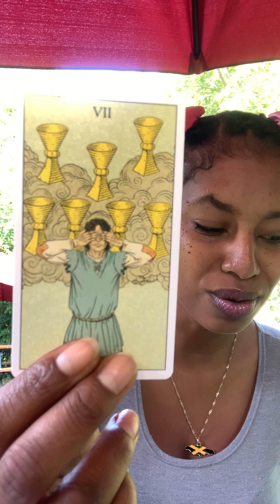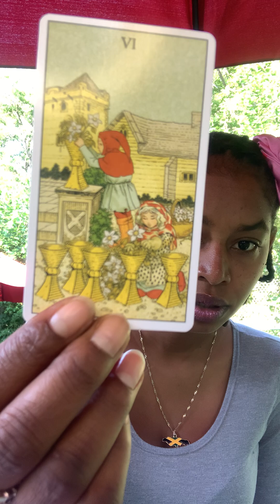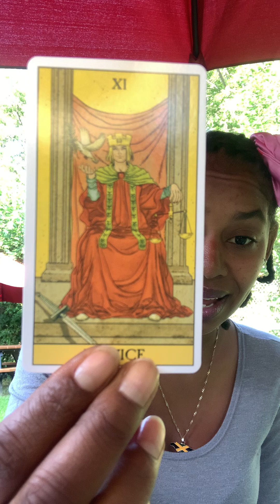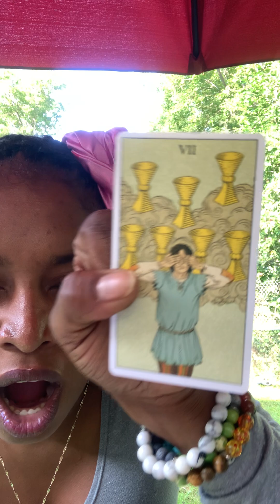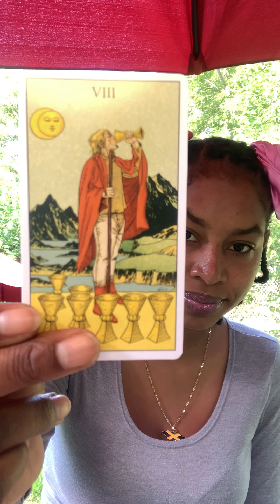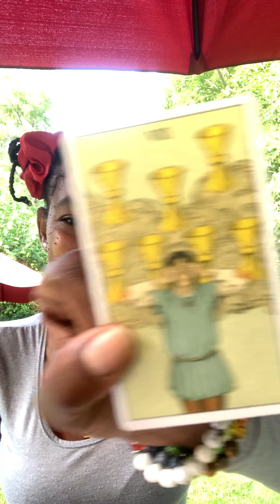🔴 CANCER ♋ You're The One In Control, Not The Security